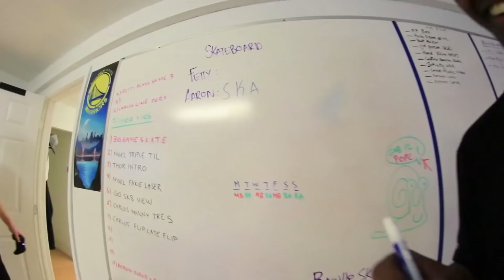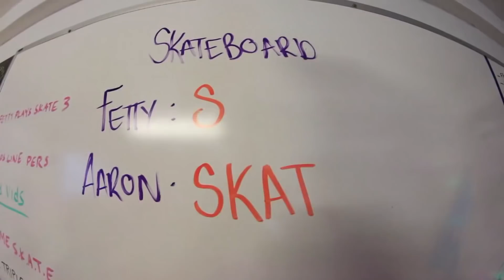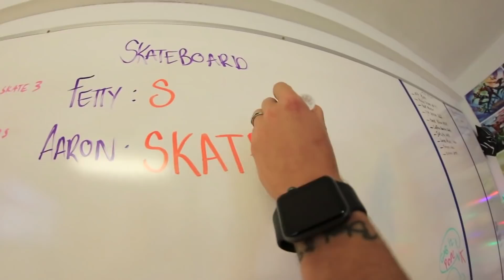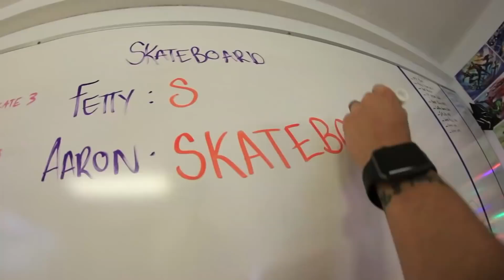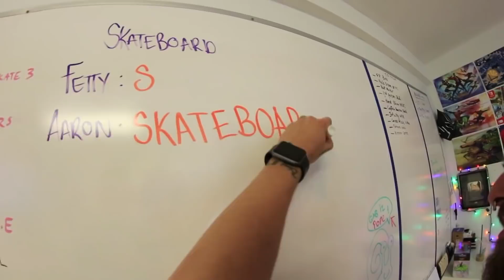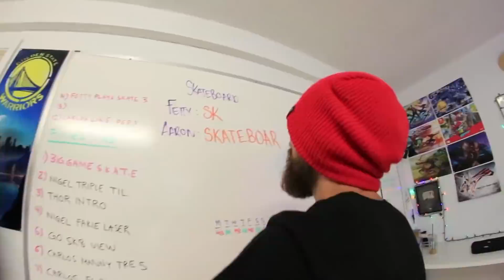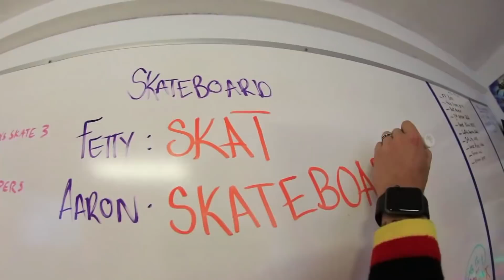Реальный скейтер против игры Skate 3 | Аарон против Фэтти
Эпичная битва реального скейтера против игры Skate 3 продолжается!

ССЫЛКА ВВЕРХУ СОДЕРЖИТ САМУЮ ДЕТАЛЬНУЮ ВИДЕО-ИНСТРУКЦИЮ ОТ ТОМ, КАК ОСВОИТЬ СКЕЙТБОРД! СКЕЙТБОРДИНГ СДЕЛАН ПРОЩЕ!

Меня зовут Аарон Кайро, я катаюсь на скейтборде уже 18 лет. Я обучал детей скейтбордингу лично и онлайн на протяжении нескольких лет. И это видео содержит в себе все мои накопленные за этот период знания, о том, как наиболее эффективно обучать основам скейтбординга. Я буду и дальше делать другие видео, где буду разбирать более продвинутые трюки, мэнуэлы, скольжения и т.п. Но если если вы не освоили первые уроки, от следующих уроков вам пользы не будет. Перейдите по ссылке вверху и приобретите это видео. Я знаю, вы не будете разочарованы.